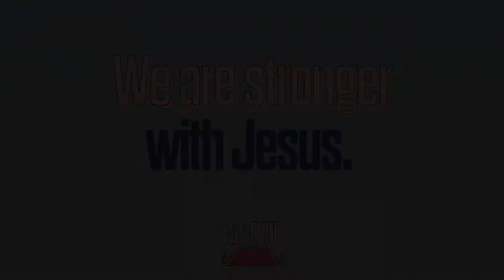Elementary School Service, Rise Up Pt4, 04/25/2021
Thank you for joining us today as we finish out our series "Rise Up!" Today's big idea is "We are stronger with Jesus," and we will be studying out the great commission in Matthew 28.